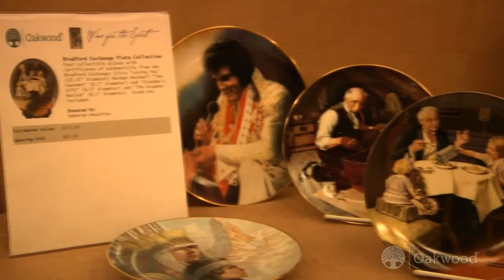Wine for the Sprit 2009